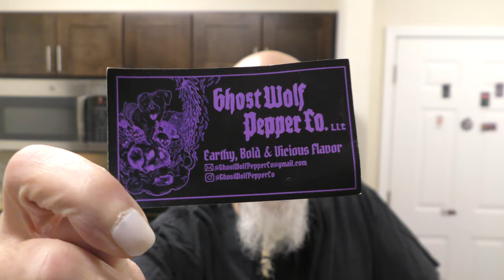2 PIPING hot UNNAMED pods created by Drew from Ghostwolf Pepper Co.! Crazy hot peppers!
Thank you for being on "The Bus"! Check out the "playlist", comment and share the videos. it is the equivalent of watching A LOT of videos and helps keep the lights on, as they say.

Thank you so much! The bus is better with you on it!

Give my Instagram a follow for TONS of amazing pod and spice related pics:

The Tubes of Terror, Original and 2.0 are AMAZING tolerance builders! One or two a day and you will see a MARKED jump in your capsaicin tolerance. Cheers!

Go to Johnnyscoville.com now to get your signed Challenges! 6 Hot Balls, The Tube of Terror, and The Tube of Terror 2.0:

To get some AWARD WINNING CTH-1 Pineango, and all the sauces in the CTH line up, NOW in 7 Oz.

🔥My Information🔥

👕Merch👕

✔️Products✔️

⚙️Our Gear⚙️